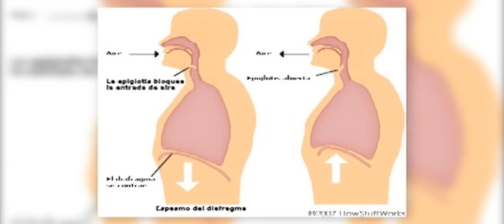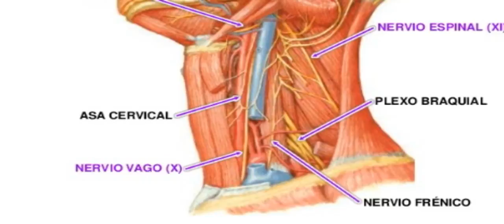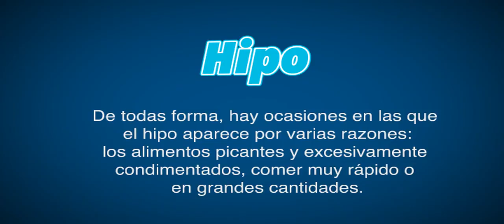Conozca ¿Que es el HIPO?.